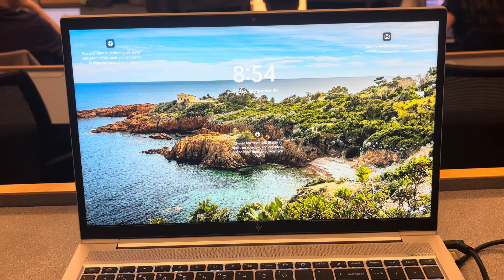Neurology exam in 3 days, am I ready? | Medical Student Study Vlog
T-minus three days until the neurology exam. The hardest exam of medical school?!?! If you enjoyed the last video, this is part 2. We’ve got review sessions, Anki cards, learning guides and so much to do to get ready? Watch to see how it all turns out and get a little teaser for what’s to come on my amazing Fall Break trip to Portugal! 🇵🇹